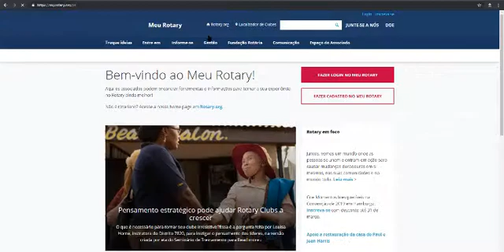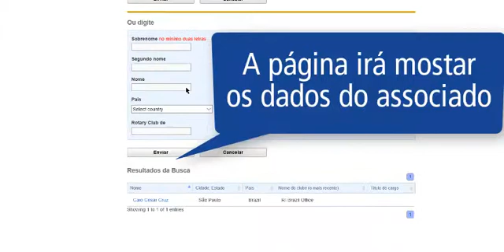Adicionar Ex-Associado ou Rotaractiano ao Rotary Club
Tutorial para dirigentes de Rotary Club